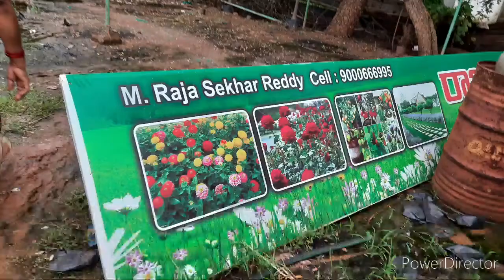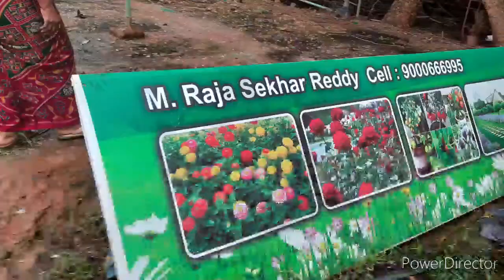Flower plants nursery tour|All plants and garden items available |Aruna Rayalaseema Vantalu |Kadapa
Hai viewers
welcome to Aruna Rayalaseema Vantalu